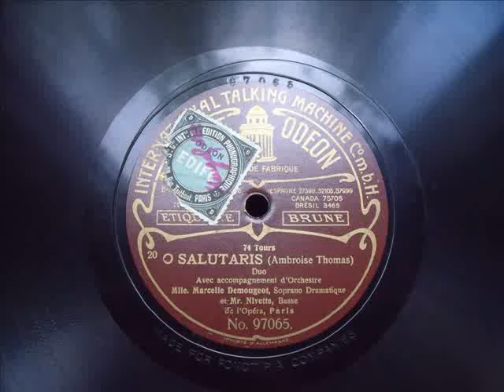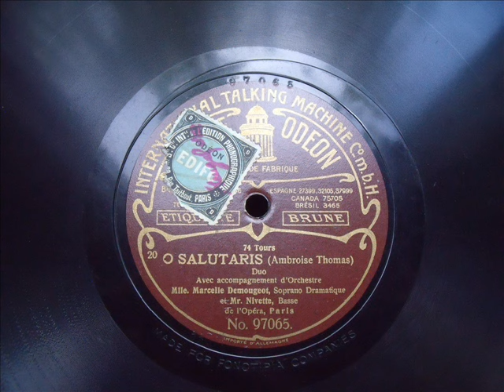DEMOUGEOT - NIVETTE - O Salutaris Hostia, A. Thomas -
Marcelle Demougeot,
Juste Nivette
"O salutaris hostia" Ambroise Thomas
ODEON Etiquette brune 97065